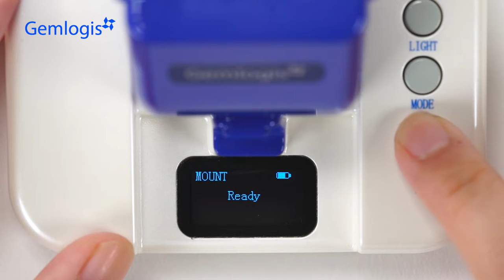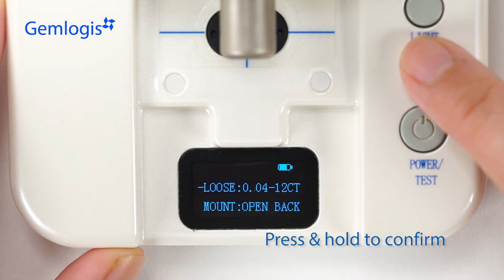LEO Diamond Segregator Demo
Checks Moissanite, Natural & Synthetic diamonds... studded and loose !!